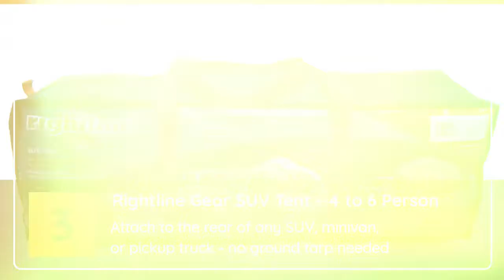6 Awesome Car Roof Tents for Camping [2022]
In this video we explore 6 Awesome Car Roof Tents for Camping in 2022.

Car roof tents are all the rage in outdoor gear for 2022, and it's easy to understand why. Car Rooftop tents pop out or fold out from the top of your car roof rack and come complete with comfy beds for a good night's sleep. These camping tents also keep you elevated in rain, snow and dust so you stay dry and clean. Car camping tents are easy to setup and use, usually setting up in a matter of minutes. This allows you to immediately starting enjoying your campsite upon arrival and without having to stake out and install your camp tent and sleeping bag setup.